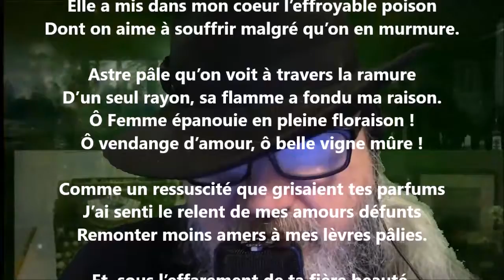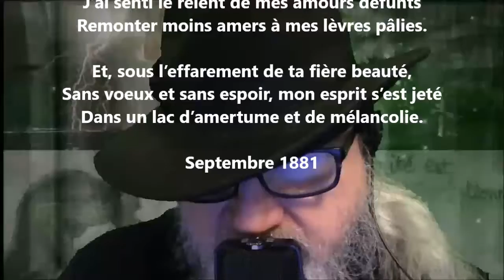Rencontre - Armand Silvestre lu par Yvon Jean